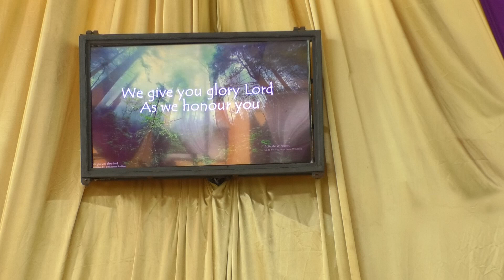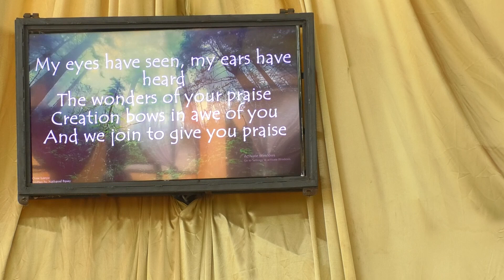Praise & Worship | 20.10.19